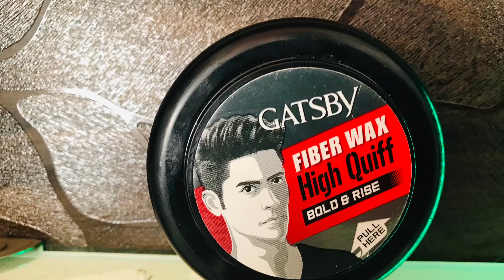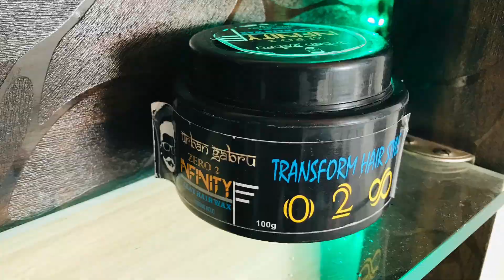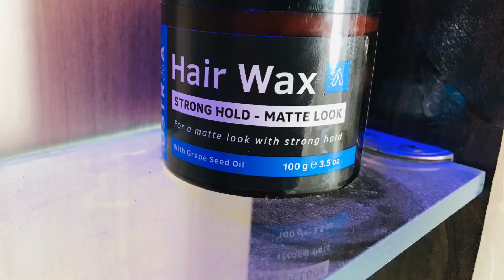Top 6 Hair Wax in 2021 Ranked From Worst To Best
There are so many hair wax available in India in 2021.Some are worst of the kind,some are far from the best and some are best in the market.

Now a days we all use hair styling products but we don't know that those products contains harmful chemicals like sulphate and parabens which can damage our hair and cause problems like hairfall,dry hair etc etc if we use them in the long run.

So It is very important to use a hair styling product which is good and safe for your hair but you have to identify which one is best and which one is worst but it'll take so much time.

So in this video I've made a list of hair styling wax available in India in 2021 which are ranked from worst to best.
I've also included budget options for guys who don't want to spend more money on hair products.

So this video will help you guys to buy the best hair wax for yourself which is safe and good for your hair.

Buy these products here:
Urban Gabru Rebel
Zero to infinity
Ustraa hair wax

SUPPORT ME
UPI ID : viewneverchanges@okicici

Hair wax

Pre Styler

Hair Dryer

Hair Brush

Hair Oil

Hair Serum

Beard Trimmer

Face Wash

On My Channel You’ll Find Videos About Men’s Hair Grooming And Lifestyle Which Will Upgrade Your Lifestyle.
Feel Free To Write To Me In The Comments
And...
Mess With The Hair But Don't Mess The Hair!!